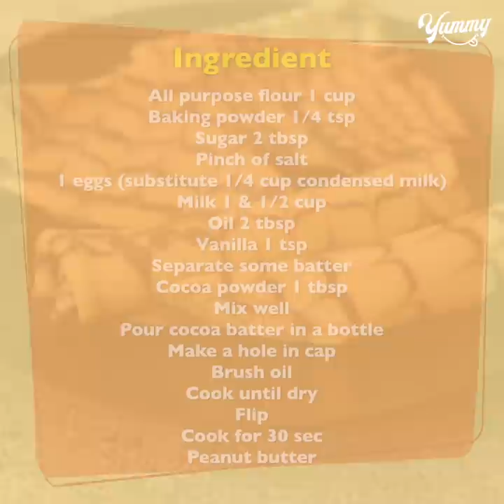Unique Pattern Crepe Recipe | Easy Swirl Crepe Recipe | Yummy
TODAY'S RECIPE IS Unique Pattern Crepe Recipe | Easy Swirl Crepe Recipe | Yummy

INGREDIENTS:
1 eggs (substitute 1/4 cup condensed milk)
Separate some batter
Cocoa powder 1 tbsp
Mix well
Pour cocoa batter in a bottle
Make a hole in cap
Brush oil
Cook until dry
Flip
Cook for 30 sec
Chocolate spread